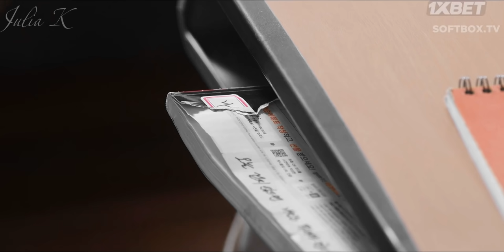💖🙄Он думал, что она встречается с ним из-за денег🥺💔 / Клип на дораму 💕Аннарасуманара💕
✨Name: The Sound of Magic / Annarasumanara
✨Song:  Lost Not Found -Neffex

✨Название: Аннарасуманара / Звуки магии / Звук волшебства / Абракадабра
✨Песня: Lost Not Found -Neffex

✔️Серий: 6
✔️Продолжительность серии: 70 мин.
✔️Жанры: фантастика, психология, драма, музыкальный
✔️Год выпуска: 2022
✔️Производство: Южная Корея
✔️В главных ролях: Хван Ин Ёп, Чжи Чан Ук, Чхве Сон Ын
Актеры: Хон Со Хи, Чхве Ён Джун, Чон Джун У, У Ми Хва, Ю Сан Хун, Чха Ха Вон …

История девушки-школьницы Юн Аи (Чхве Сон Ын), у которой есть только младшая сестра и долги сбежавшего отца, поэтому ей приходится вести отчаянную борьбу за выживание. Её жизнь кардинально меняется после встречи с загадочным фокусником Ли Ылем (Чжи Чан Ук), который живет в заброшенном парке развлечений и никак не хочет повзрослеть.
На основе одноименного вебтуна.